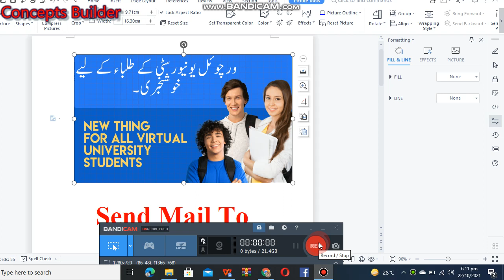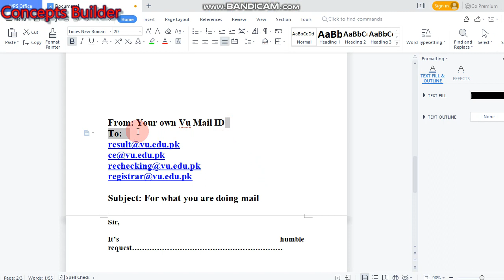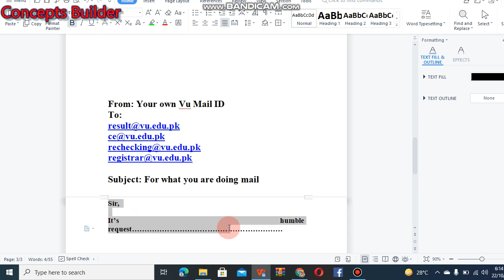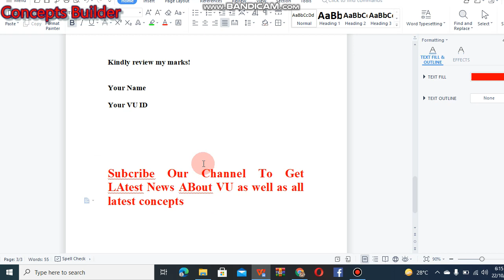Vu Result Changed Update | Vu Result updated | Good News For All Vu Students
Mail them to get passing rsult.